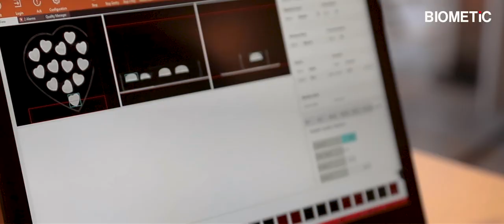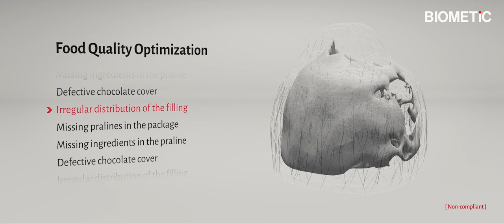BIOMETiC Mito | The unique in-line 3D X-ray Inspection System for the Food Industry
Mito is the first and only in-line 3D XrayInspection Solution for the FoodIndustry.

As a complete FoodSafety and FoodQuality Solution, it guarantees
✓ Food and ConsumerSafety
✓ BrandReputation Protection, and
✓ Quality and ProcessOptimization.

Compared to conventional metaldetectors and X-ray inspectionsystems with 2D technology, Mito applies a non-destructive 3D in-line scanning technology, which results in more accurate safety and quality checks with fewer errors and waste.

Through its high-resolution scanning images of 0.5 mm, image processing algorithms, and ArtificialIntelligence, Mito locates not only the smallest foreignbodies inside food, but also verifies the qualitative characteristics of the products and optimizes the entire production flow.

Through its non-destructive internal and external foodanalysis, Mito helps the foodmanufacturers of, for example, sweets and confectionery by detecting pralines with an irregular filling or foreign objects such as glass or aluminum fragments.